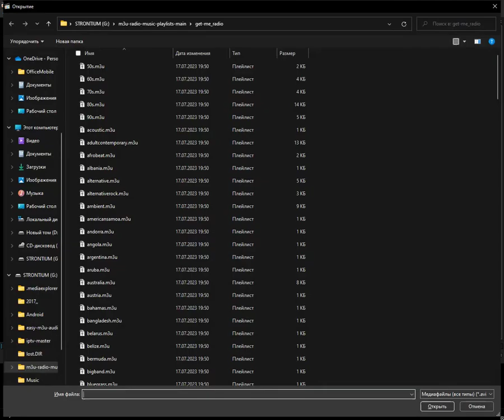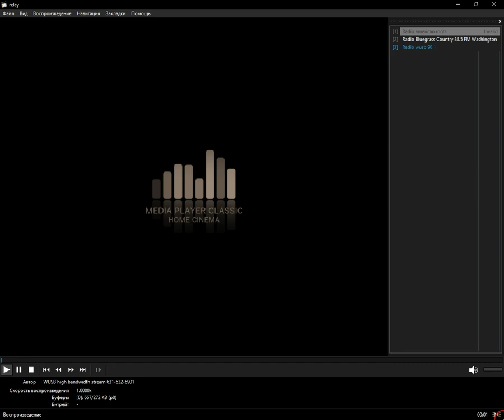vo-radio - bluegrass (Media Player Classic Home Cinema) (28.08.2023)